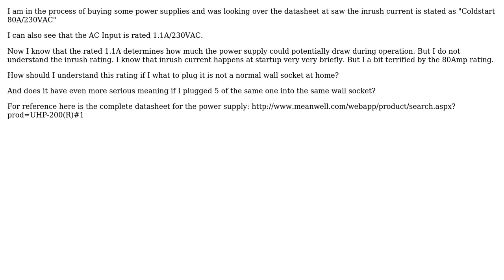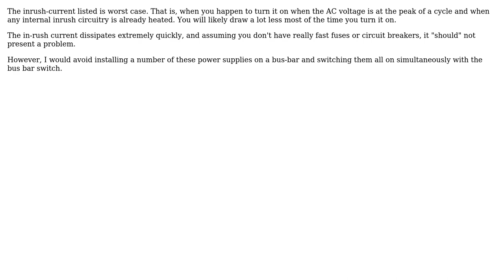Why is Inrush current important to me when buying a power supply? (2 Solutions!!)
Why is Inrush current important to me when buying a power supply?

With thanks & praise to God, and with thanks to the many people who have made this project possible! | Content (except music & images) licensed under CC BY-SA | Music | Images & others | With thanks to user Trevor_G user evilfish user aluis.rcastro and the Stack Exchange Network Trademarks are property of their respective owners. You are responsible for your own actions.